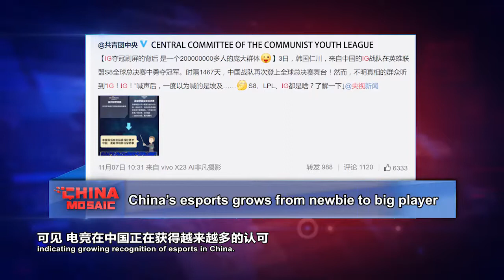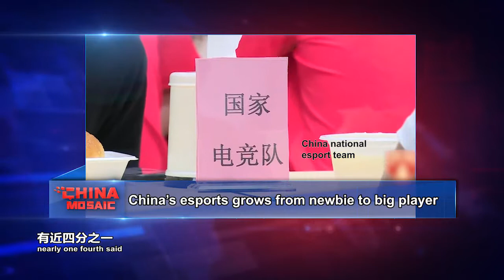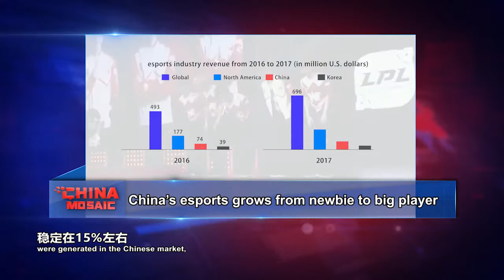【中国电竞 从新玩家到大玩家】China’s esports grows from newbie to big player